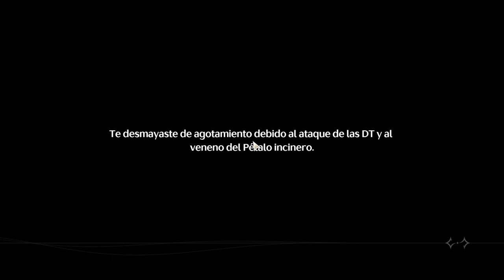【Wuthering Waves】Battle Against Inferno Rider